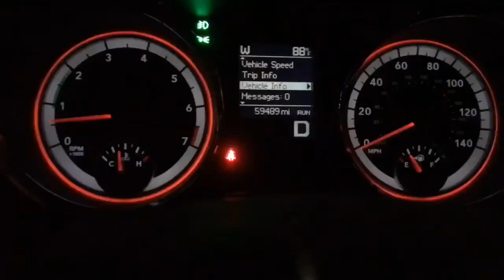*BUYING EXTREMELY RARE EXOTIC FISH* MONSTER fish FEEDING at predatory fins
Thank you guys for helping me reach 1000 subscribers... I bought an extremely rare fish for the 200 gallon fish tank Iam more than pleased with this fish please leave a comment and let me know your thoughts .. and what else would you guys like to see as far as pets and fishing ??